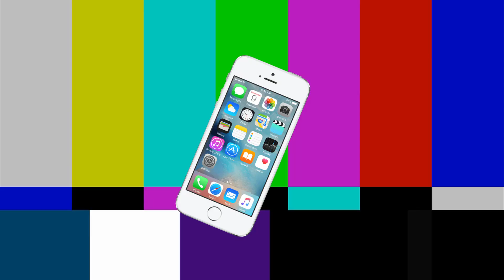ASSISTIMOS VINGADORES GUERRA INFINITA E ESTAMOS EM CHOQUE! (SEM SPOILERS)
CHEGOU A HORA!
Vingadores Guerra Infinita entregou uma batalha épica contra o Titã Louco, Thanos, e nós não estamos sabendo lidar!!!

Insta da galera: @ctrlkat , @aqueleraphael , @matbarrosrn